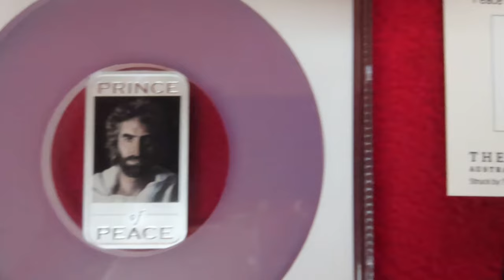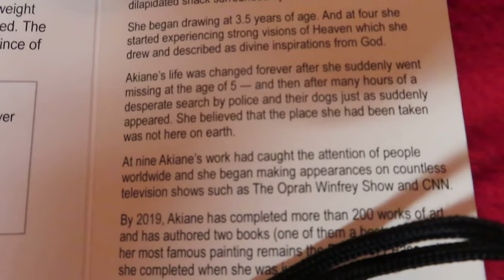2019 Tuvalu Akiane Prince of Peace Silver & Gold Coin Collecting, Stacking, NGC , PCGS Graded Coins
2019
99.9% silver
cool square-shaped
beautiful bullion and artwork by the world-famous Akiane